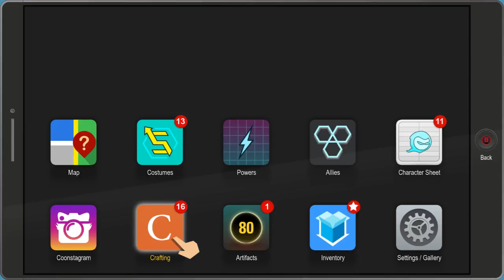South Park: The Fractured but Whole | Red Wine Randy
We fight a drunk randy while trying to catch classi